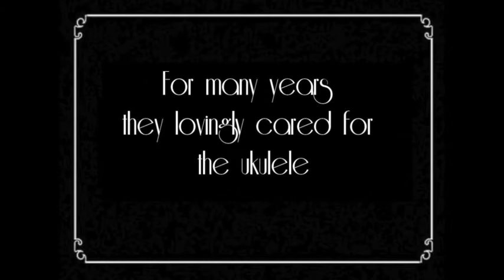Sleeping Ukey Part 2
The first installment in an epic tale of love, danger and poor acting, brought to you by the West Cork Ukulele Orchestra ahead of their Christmas extravaganza in the Cork Opera House on December 15th 2014